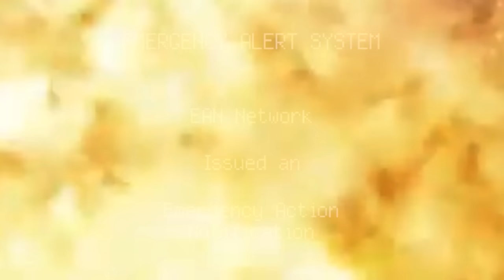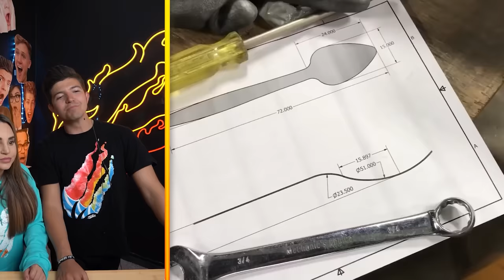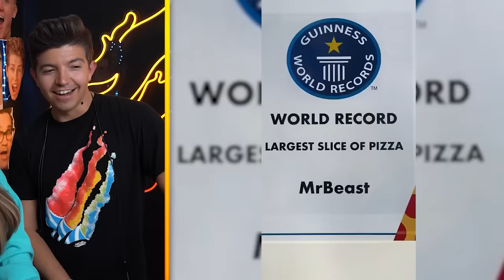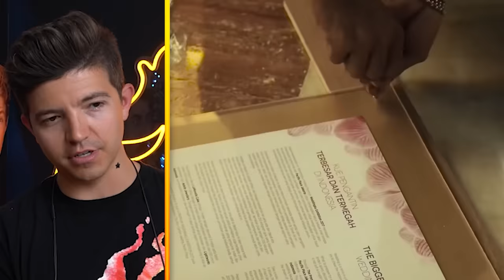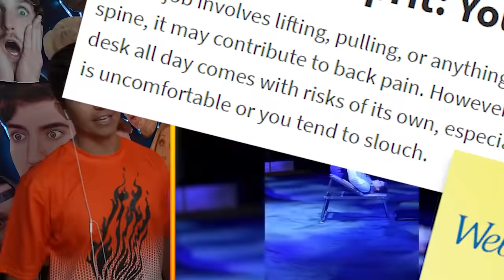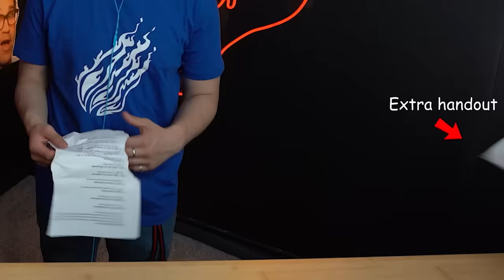100 SUPER HUMAN World Records!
100 SUPER HUMAN World Records with Preston 👊

❤️ FRIENDS!